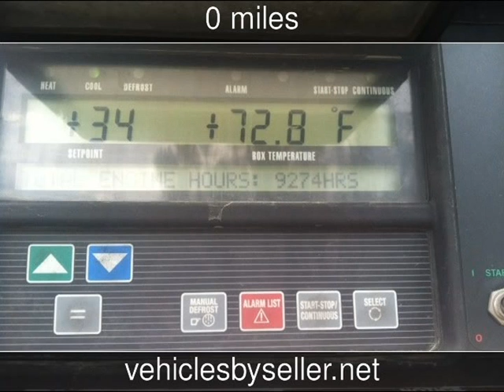2012 Great Dane Reefer Used Powersports - Omaha,Nebraska - 2016-09-17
See more details about this used powersport This 2012 Great Dane Reefer with 0 miles is for sale at Vehicles by Seller.